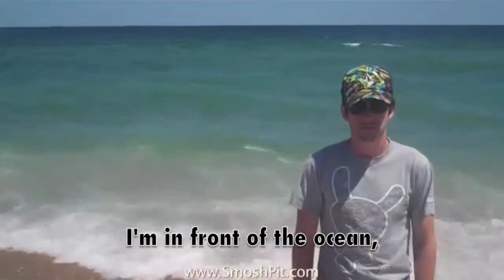Most Epic vacation Ever - Ian is Bored - Lyrics - Full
Most Epic vacation Ever with Lyrics from Ian is Bored.